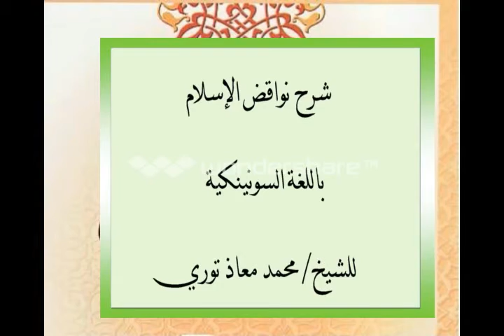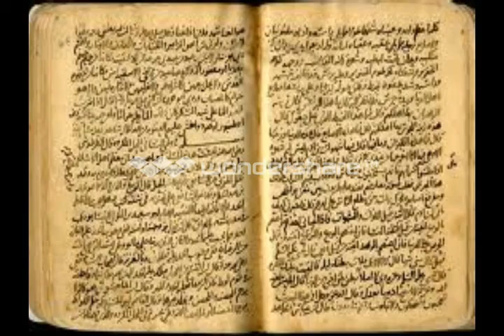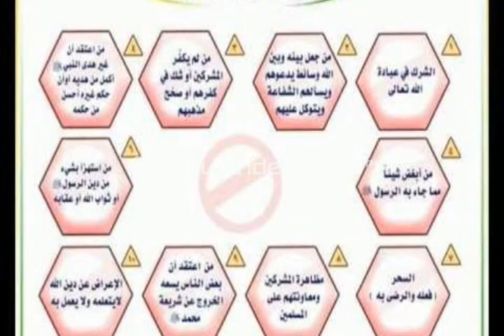شرح نواقض الإسلام باللغة السوننكية / محمد معاذ توري الدرس الخامس